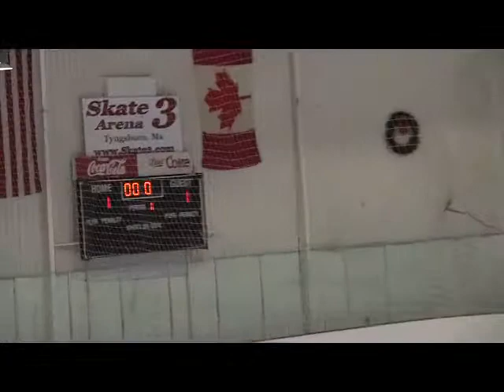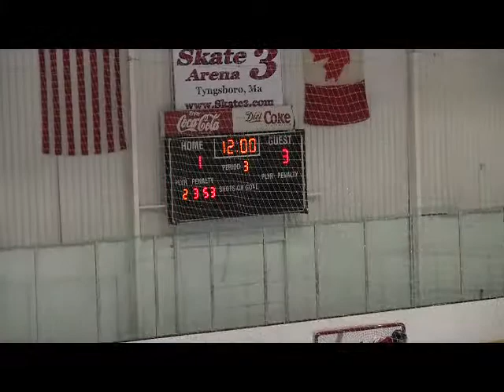14-15 G10 Hing v Westford Acad